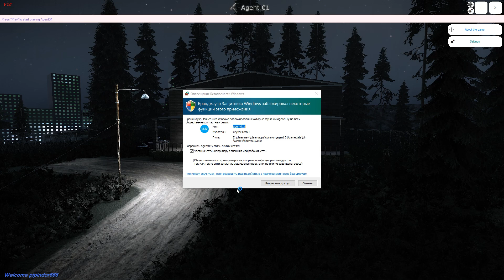ВЫВОДИМ ЗАЛОЖНИКА ( Agent 01 ) / ПЕРВЫЙ ВЗГЛЯД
ОПИСАНИЕ:
Лаура, дочь известного бизнесмена, нанимает Маркза, чтобы тот спас ее отца от похищения. Затем Маркз обнаруживает место похищения и разрабатывает стратегию безопасного спасения бизнесмена.

СЮЖЕТ:
Майкл, известный бизнесмен, очень богатый, похищен бандой, которая требует миллионы долларов за его выкуп. Лора, его дочь, не желая платить требуемую похитителями сумму, знакомится с Маркзом, бывшим агентом секретной службы, очень искусным в бою. Тогда Лора нанимает Маркза, чтобы тот спас ее отца и благополучно вызволил Майкла из плена.
Через несколько дней Маркз обнаруживает место похищения, отследив звонок, и теперь ему предстоит нелегкая миссия по спасению отца Лоры из окруженного бандитами места, посреди чащи. Сможете ли вы спасти Майкла и вернуть его в целости и сохранности к семье? Узнайте в игре "Агент 01".

ОСОБЕННОСТИ:
В игре Agent 01 вы проживете историю с действием, управляя Маркзом. Главный герой попадет в плен. Плен будет окружен преступниками. Маркз сможет использовать несколько мест, чтобы пройти незамеченным, что позволит ему пройти игру незаметно. Вы сможете играть от первого лица, а в качестве рабочих инструментов у вас будет оружие средней дальности и пистолет, которые помогут вам в достижении главной цели. Все это с большим количеством экшена, который в сочетании со стратегией делает все идеальным.
Действие игры происходит в сельской местности, где вы можете исследовать всю территорию, а для этого вам нужно выполнить несколько задач. В качестве рабочих инструментов у вас будет оружие средней дальности и пистолет. Вам придется столкнуться с местностью, полной вооруженных людей.